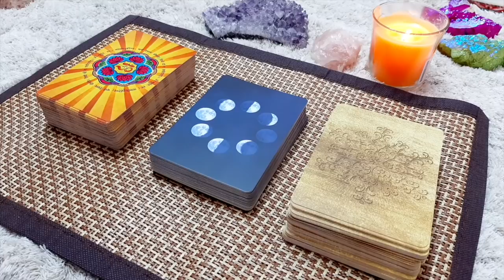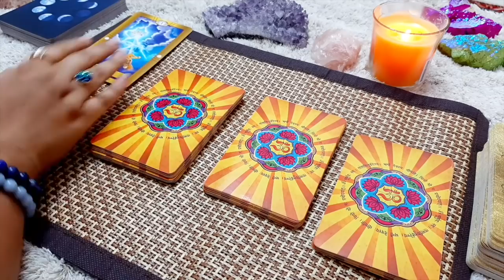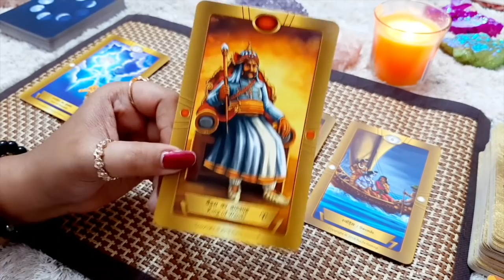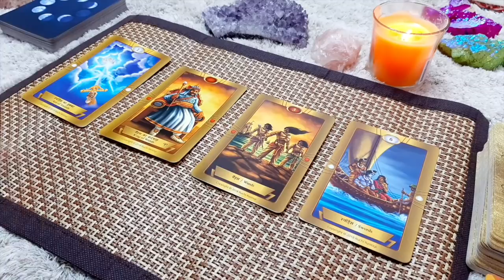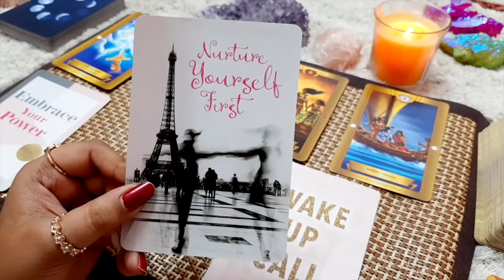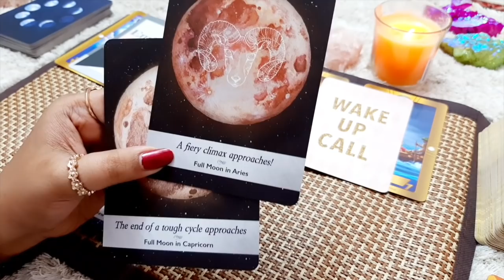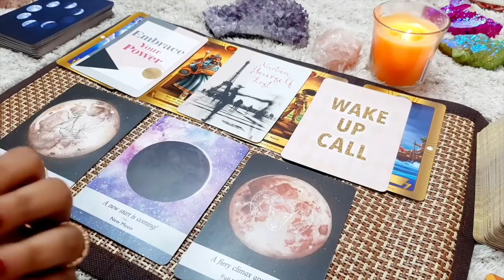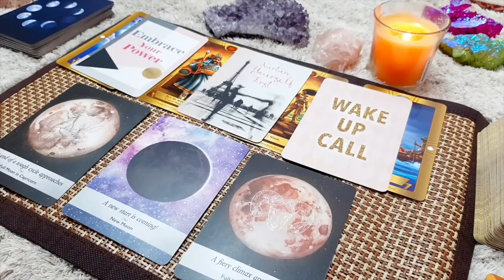🔮KALI MATA MESSAGE||⭐️आपके लिए काली माँ से संदेश||🕉Urgent ON POINT Message for you💜Oracle in Hindi🔮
Qualifications:
Tarot Reader
Runes Reader
Reiki Healer
Crystal Healer
Medium
Psychic Healer

bliss_girl_aparna
bliss.world.tarot

My Channels:
Bliss World Tarot -

CHARGES OF SESSIONS -
1 hour session - 1 section of life - 1500/-
*sorry but no free readings under any circumstances
*readings related to legal cases will not be taken